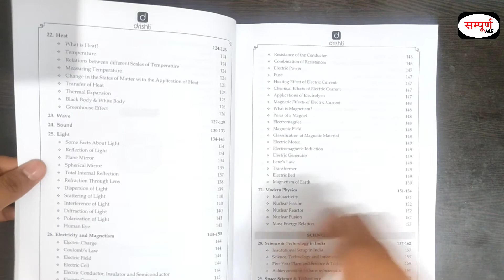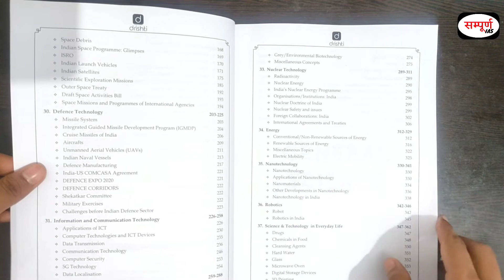General Science and science & Technology Notes 📝 Review /Drishti foundation course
Drishti pendrive course review // All about Drishti

Whatever I am talking about in this video is my personal views and Review .